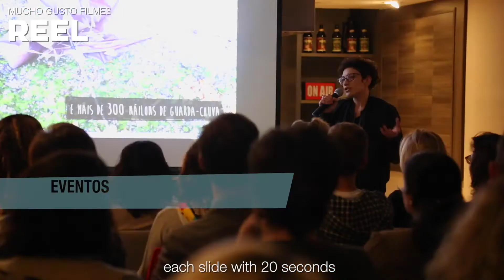REEL MUCHO GUSTO FILMES